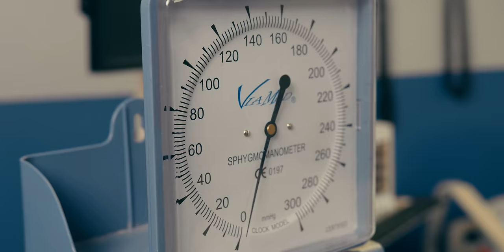WID - "M AP SISPANN" [OFFICIAL VIDEO]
TRACK 1 OF STAR BOY [THE ALBUM]